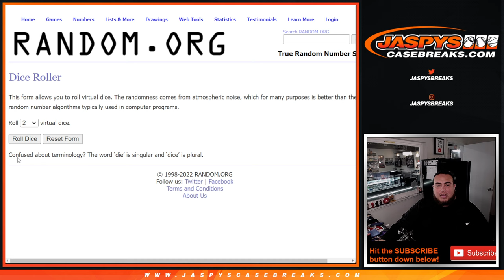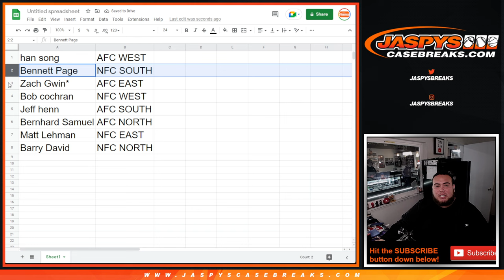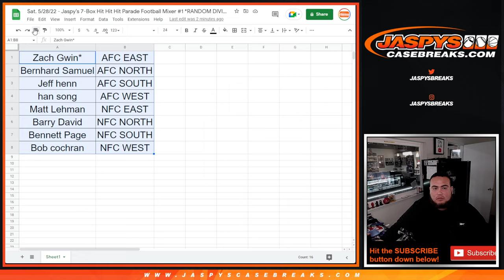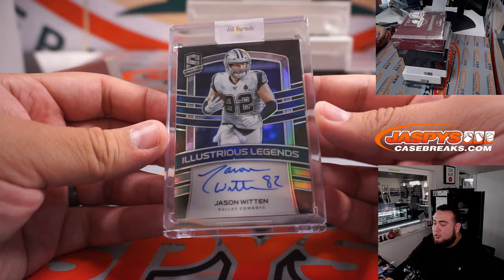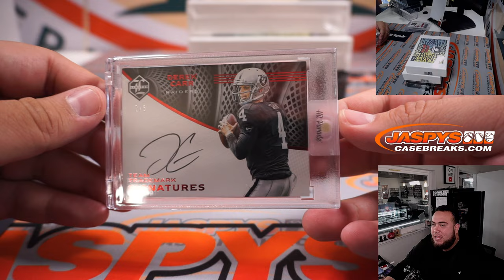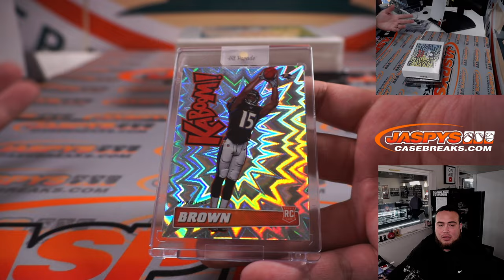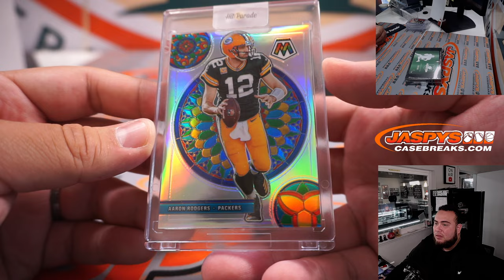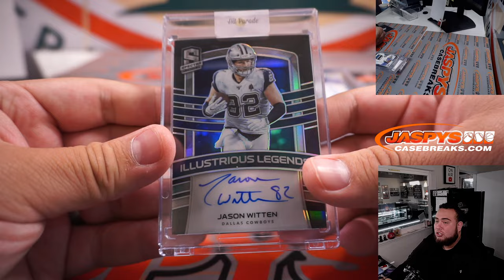Sat. 5/28/22 - Jaspy's 7-Box Hit Hit Hit Parade Football Mixer #1 *RANDOM DIVISION*